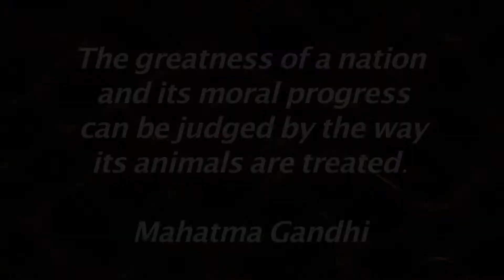Veterinary Emergency and Critical Care at UTCVM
The Emergency and Critical Care team at the University of Tennessee College of Veterinary Medicine treats almost 6,000 patients each year in the Aslan Intensive Care Unit.